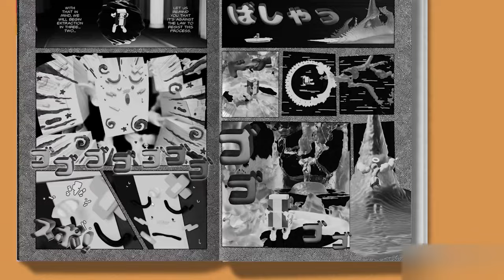Dome-King Cabbage - Official Trailer | Fan Fest 2024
Dive into the surreal new trailer for Dome-King Cabbage, an upcoming psychedelic visual novel set in the world of a monster-collecting RPG. The latest trailer for Dome-King Cabbage from developer Cobysoft Co. and publisher Hyper Real showcases quirky characters and a gorgeous, curious world. Dome-King Cabbage is coming soon to PC and Nintendo Switch.

Dome-King Cabbage follows a cloud-person named Mush nervously making their way to a job interview. Mush has to grapple with their ability to perceive the world through the lens of a monster-collecting RPG.